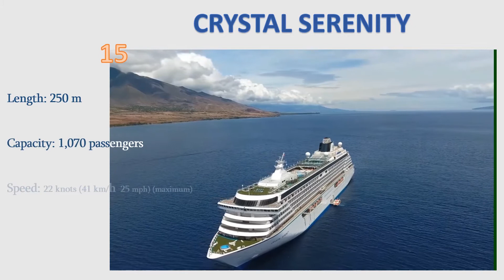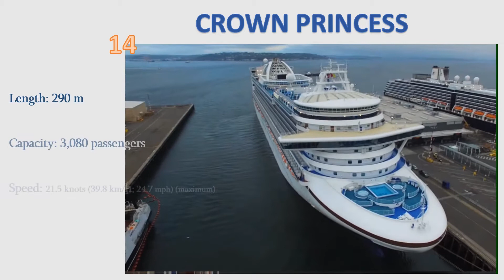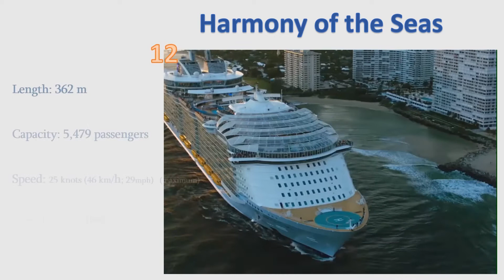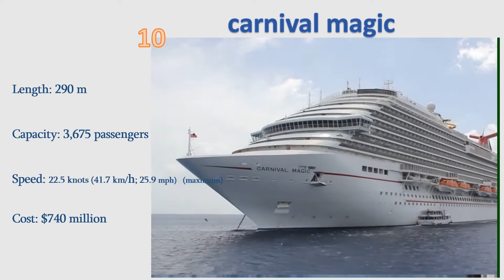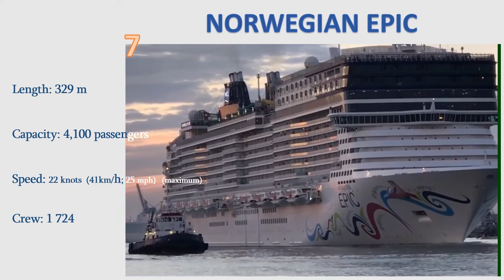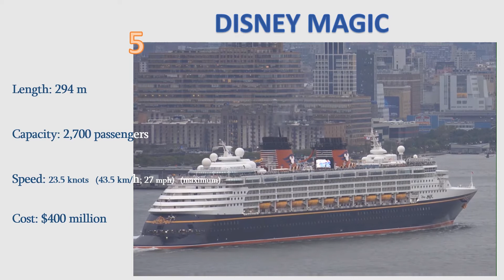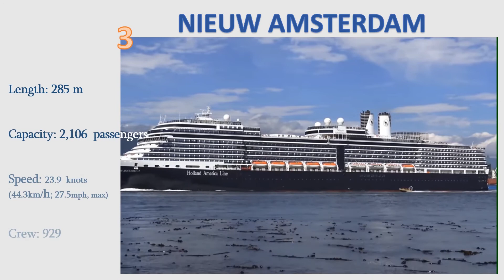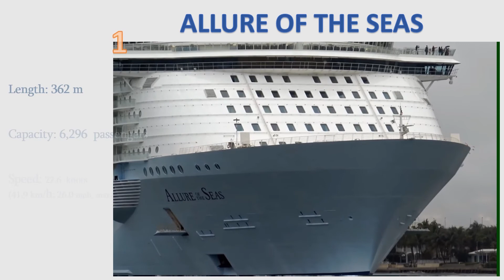15 amazing cruise ships of the world - features, advantages and benefits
Number 15 is crystal   serenity cruise ship that  features new Crystal Penthouses and a series of renovated restaurants.
There are plenty of dining options on board the ship, including 12 restaurants, sushi bar, cafes and others.A main highlight is the herb garden (added to the lido deck), which boasts olive trees and fresh lavender.
Number 14 is Crown princess
a Grand-class cruise ship owned and operated by Princess Cruises. Her first  voyage took place on June 14, 2006, departing Red Hook, Brooklyn for Grand Turk, Ocho Rios, Grand Cayman, and Port Canaveral too.
You can enjoy an amazing views of the world while sailing on Crown Princess. From her nearly 900 balconies to the breathtaking three-story Atrium, you'll discover a relaxing atmosphere filled with an array of world class entertainment and dining options that will greet you each day when you return from making fascinating discoveries ashore.

Number 13 is Caribbean Princess
Exciting adventures await aboard Caribbean Princess, as she sets sail with a multi-million-dollar array of luxurious enhancements. From staterooms that offer a more restful sleep, to endless tempting new dining options,
Also, a lot of fresh experience for kids and teens.
With 19 decks and room for 3,080 passengers, the Caribbean Princess is a smooth operation. The ship, which sails mostly in the Caribbean, debuted in 2004 and was the first of Princess’ ships to introduce Movies Under the Stars, one of Princess Cruises’ most popular and innovative programs where passengers gather on the pool deck to lounge in comfortable chairs, snack on freshly popped popcorn and take in a classic film or the latest blockbuster. The Caribbean Princess is also home to 1,557 staterooms, 10 dining venues (plus 24-hour room service), a nine-hole golf course, a casino and a disco.

Number 12 is Harmony of the seas
Harmony of the Seas is the new spectacular cruise ship from Royal Caribbean, sailing to Europe's most wonderful destinations
Abouard the ship you can even Watch robots mix your cocktail at an incredible Bionic Bar
Number 11 is Ruby Princess
The Ruby Princess started sailing in 2008.
The ship  sails to some of the world's most breathtaking destinations, including the Caribbean, the Mediterranean, Greek Isles, Scandinavia, Russia and Northern Europe.

Number 10 is Carnival Magic

Carnival Magic is a Dream-class cruise ship, and is one of the latest of the Carnival Cruise Line ships to enter the fleet.
There are 14 decks (although marked as having 15 decks on the deck plan because there is no 13th deck) aboard Magic. She includes the Carnival Waterworks which is a miniature water park on the forward part of the upper decks. Cloud 9 Spa is on decks 12 and 14. Deck 11 includes Camp Carnival and Cucina Del Capitano (an Italian Restaurant with required reservations for dinner at an additional cost, but includes a pasta bar for lunch). The Lido deck, deck 10, includes the Beach Pool & Bar, the Seaside Theatre which shows movie favorites on a huge screen above the pool area, the Lido Marketplace which includes a variety of buffets, and a pool aft and so on.
Number 9 is Carnival Breeze
Carnival Breeze and her sisters have the widest variety of activity, dining and entertainment options of the entire fleet.[1] She features a 5D Cinema called Thrill Theater, outdoor water park, Cloud 9 Spa, jogging track, fitness center, Seaside Theater, Red Frog Pub, Winner's Luck casino and bar, the Liquid Nightclub disco,
Number 8 disney wonder she entered service in 1999
Disney Wonder originally sailed three- and four-night cruises to The Bahamas. In 2011, Disney Dream took over these itineraries. Since then, the Disney Wonder has been sailing a variety of itineraries that include stops in Alaska, the Mexican Riviera, Hawaii, the Caribbean, and passages through the Panama Canal.Wonder was then station out of Galveston, Texas starting November 10, 2016.

Number 7 is Norwegian epic

The Epic has 4,100 passenger berths, with all outside cabins having balconies. Staterooms feature curved walls and unusual bathroom  a small modern vanity sink in the stateroom. The Epic introduced 100 square foot interior studio cabins for solo passengers, including a shared private "Living Room" for socializing. NCL had stated that this ship would have 60% more passenger space than their then-largest ships.
and 6 more best ships of the world all of them are featured in the video.
the first one  is Allure of the Seas, an amazing ship indeed...